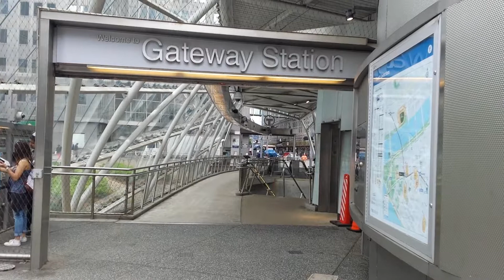My first subway adventure